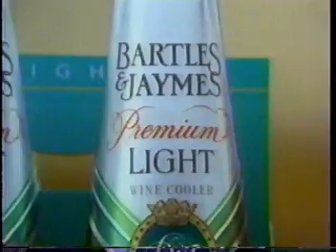Bartles & Jaymes - "New Light Wine Coolers" (Commercial - 1990)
Here's a commercial for Bartles & Jaymes Wine Coolers.  This ad is advertising their new light version of their signature product with fewer calories due to the exponentially growing trend of "diet" products going on at the time.

Bartles & Jaymes wine coolers was one the few other "hard beverages" other than beer & wine available at the time in the 1980's/1990's before the advent of others which took off after 2000.  There are so many now its hard to count.

I wondered when I saw this ad as a kid just how long they really took coming up with that infographic...

This aired on local Chicago TV in 1990